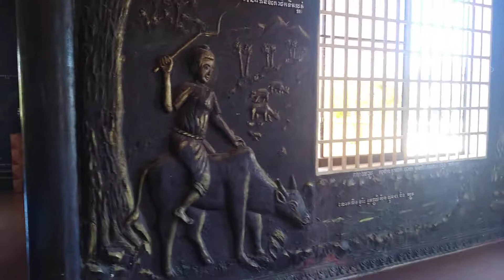Puth Mundol Is a working place to worship #3